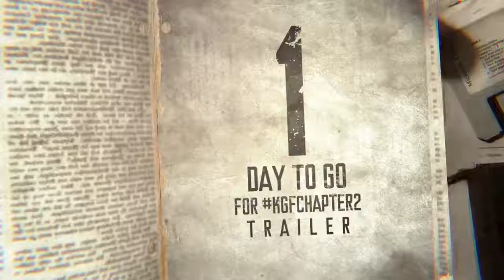19 HoursTo Go kgfchapter2 Trailer On 27th March